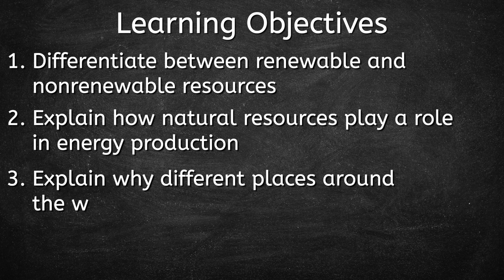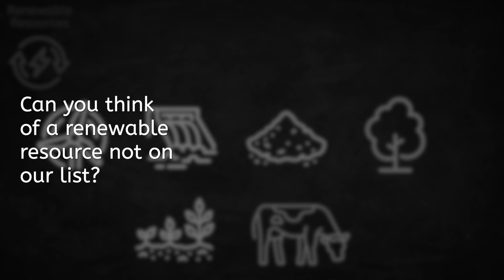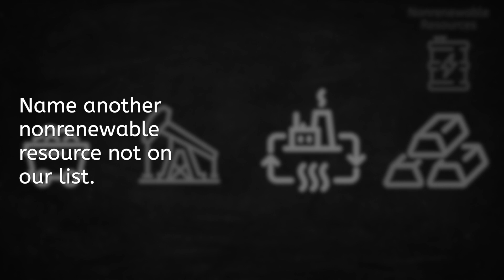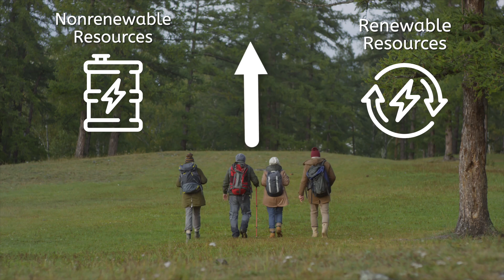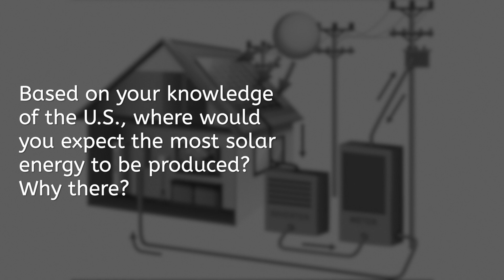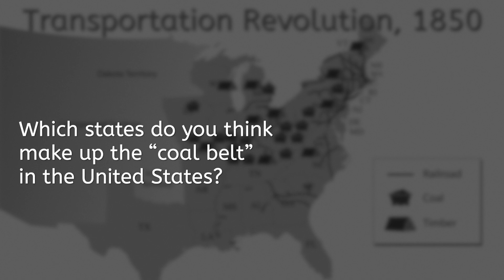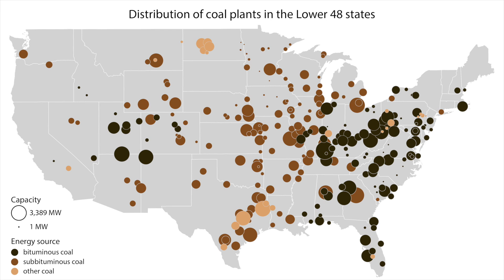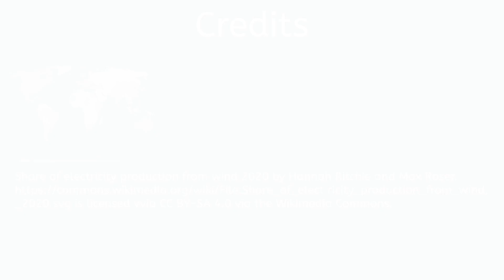Energy and Natural Resources - World Geography for Teens!